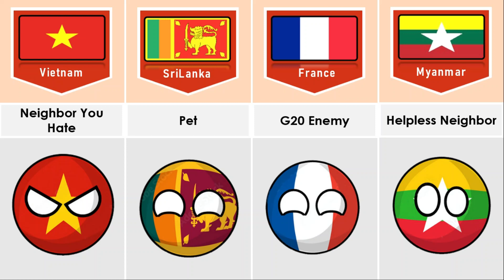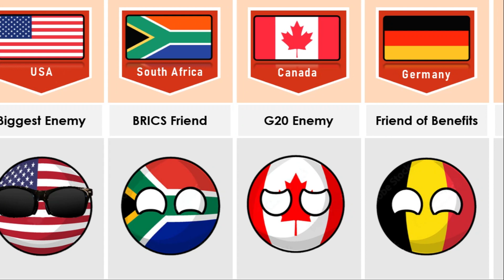🇨🇳 China's Relationship From Different Countries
In this video, we made a list of 🇨🇳 China's Relationship From Different Countries | Comparison